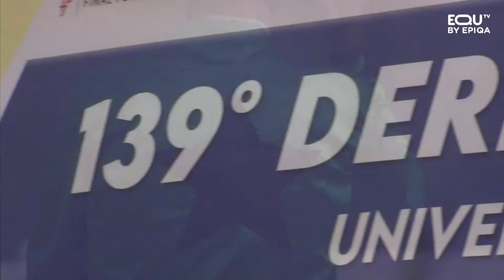HIGHLIGHTS ROMA DERBY DAY (22/05/2022)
I momenti più belli del Derby Day a Capannelle.